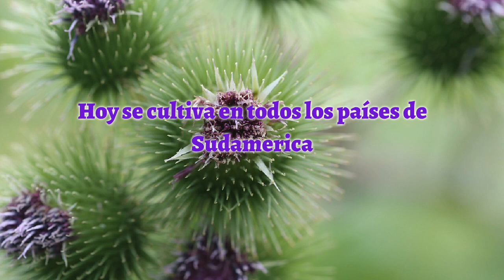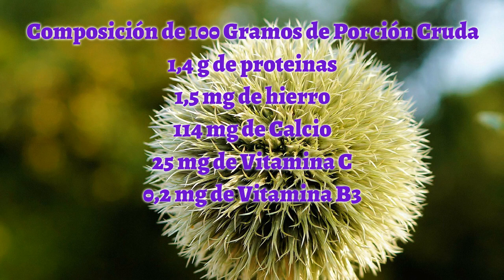Cardo Propiedades Nutricionales ✫✫✫✫✫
El cardo-cynara cardunculus- es el nombre común de varias plantas de la familia de las asteráceas o compuestas. Esta failia cuyo nombre deriva de la palabra griiega ASTER. se caracteriza porque sus flores se forman por la fusión de cientos incluso de miles de flores diminutas.
Abrojo o cardo es el nombre vulgar que reciben distintas especies de la familia de las Compuestas (Asteraceae). Es la primera planta en florecer durante la primavera. Todas estas especies tienen algunas hojas compuestas y capítulo espinoso.

Se caracteriza sobre todo por la presencia de espinas en las hojas, en el tallo, o en las brácteas de la inflorescencia.

Además de las espinas, es característica la forma de la inflorescencia: flósculos numerosos reunidos en capítulos densos. Otra de sus características es su porte herbáceo, aunque puedan llegar a alcanzar gran tamaño en ningún caso son de tipo arbustivo o arbóreo